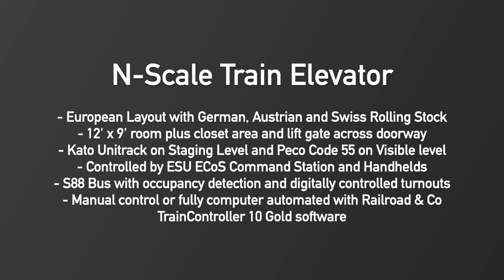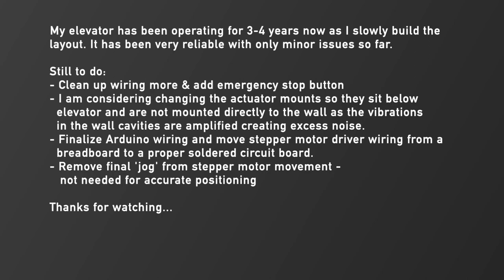N-Scale Train Elevator from Staging to Layout - Helix Replacement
This is a project I started as an experiment with a new model railroad layout I started building in 2018. The goal was to eliminate the need for a large helix by raising and lowering 6' long trains between my staging level and the main visible part of the layout.  It had to be very reliable as I have built my layout to optionally be fully computer controlled using Railroad & Co Traincontroller software.  So far (early 2023) the elevator has been working perfectly while I slowly get around to building out the rest of the layout.  I did not take many photos and videos of the elevator and layout well while I built it so this video is a bit choppy and hastily put together.  Right now the upper 'stop' of the elevator is mostly hidden from view by scenery and background structures as I work on the layout.

A few overall layout facts:

- European Layout with German, Austrian and Swiss Rolling Stock
- 12' x 9' room plus closet area and lift gate across doorway
- Kato Unitrack on Staging Level and Peco Code 55 on Visible level
- Controlled by ESU ECoS Command Station and Handhelds
- S88 Bus with occupancy detection and digitally controlled turnouts
- Manual control or fully computer automated with Railroad & Co TrainController 10 Gold software